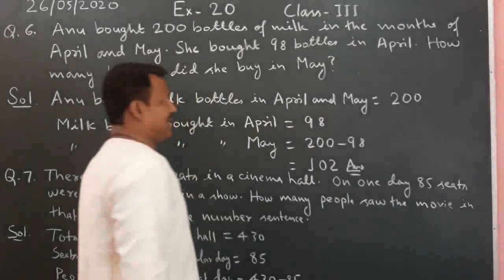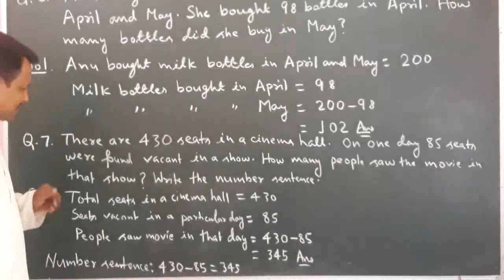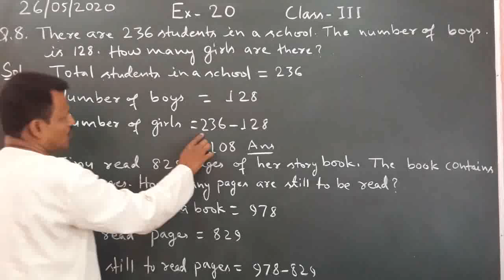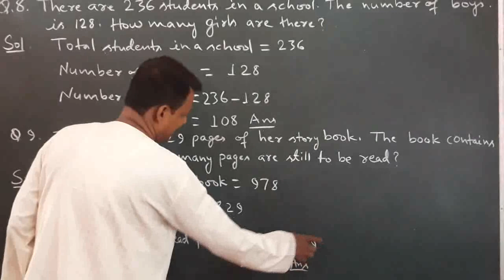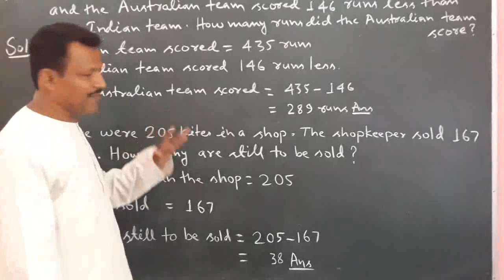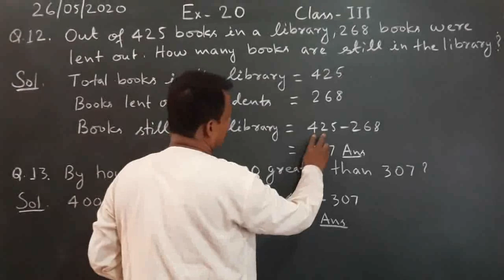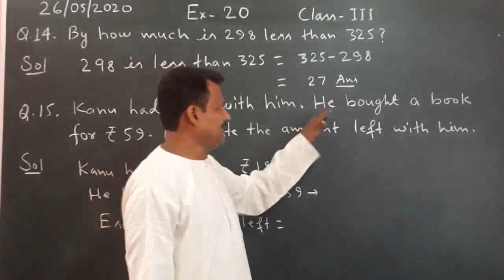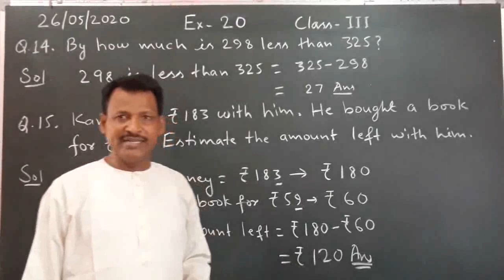Class:- 3 Mathematics, Solutions of rest questions of Ex 20 by Manoj Prasad Karn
This video gives complete solutions of Ex 20